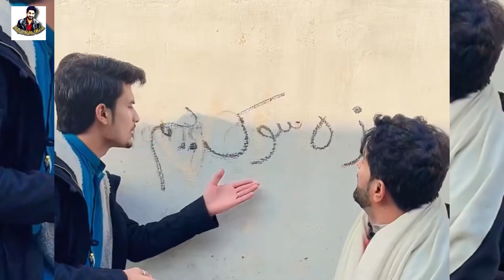Pashto New Funny Video Da Hujre Mahe Ta Teez Wachoo | Manjan mama | Mardan Vines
Paahto New Funny Video Da Hujree Mahe Ta Teez Wachoo | Manjan mama | Mardan Vines |